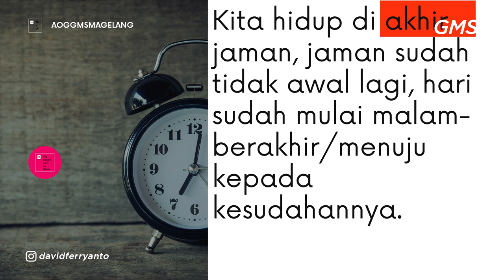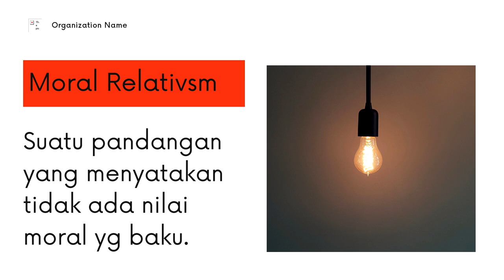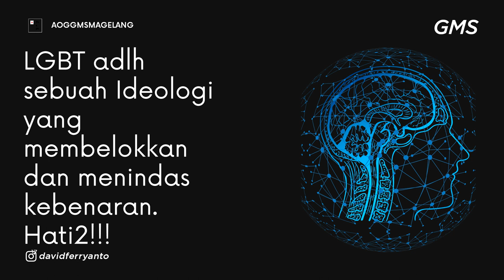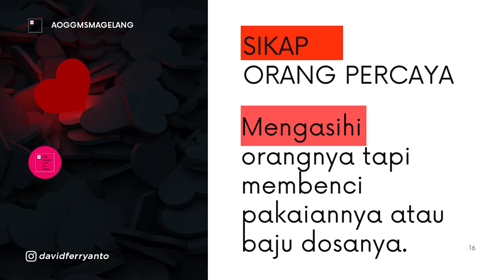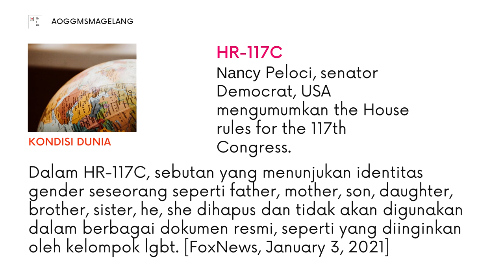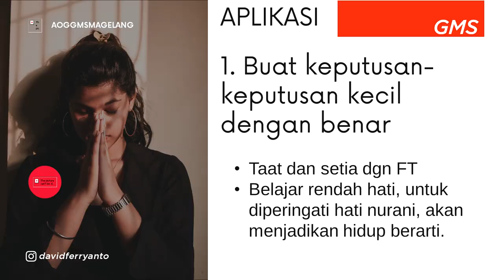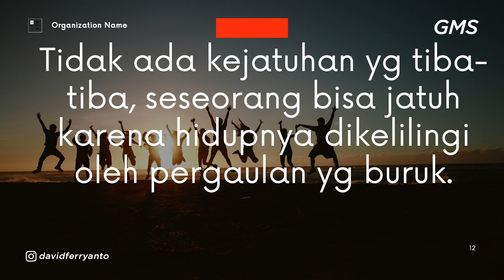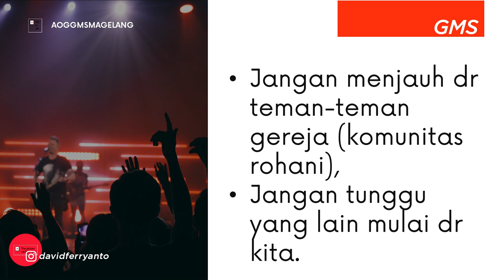GMS MAGELANG - LGBT - PDP DAVID FERRYANTO